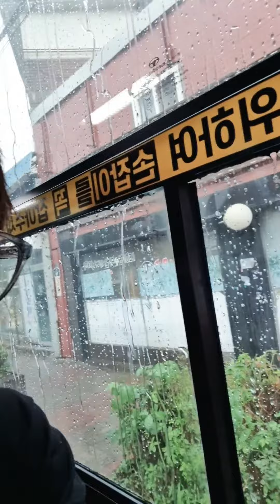ATIK #2 Nike outlet in Korea🇰🇷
Nike shopping